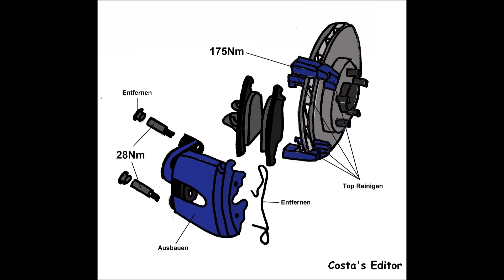KUGA II (DM2) 1.6 EcoBoost 4x4 134 kW 03/2013- Anleitung Bremsen Vorne wechseln Anzugsdrehmomente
KUGA II (DM2) 1.6 EcoBoost 4x4 134 kW 03/2013- Anleitung Bremsen Vorne (Scheiben +Klötzen) ersetzen wechseln mit Anzugsdrehmomente